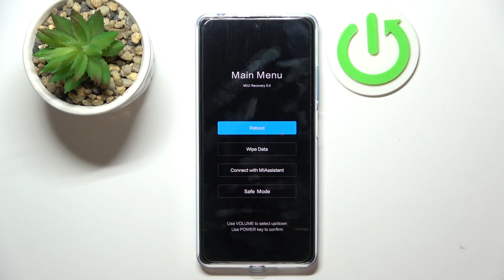Redmi Note 12 Pro Plus | Как выйти из режима рекавери на Redmi Note 12 Pro Plus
Сеголня мы покажем, как выйти из режима рекавери на Redmi Note 12 Pro Plus. Вам может показаться, что выйти из рекавери на Redmi Note 12 Pro Plus достаточно сложно, но посмотрев наше видео, вы убедитесь, что выйти из режима восстановления на Redmi Note 12 Pro Plus совсем просто. Притяного просмотра!

Как выйти из режима рекавери на Redmi Note 12 Pro Plus? Как выйти из режима восстановления на Redmi Note 12 Pro Plus? Что делать в режиме рекавери на Redmi Note 12 Pro Plus?